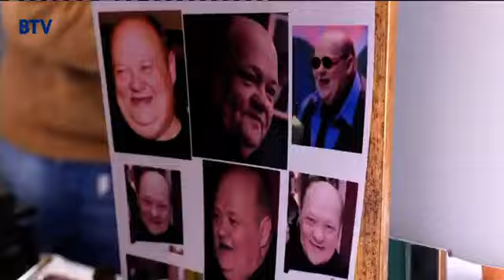muzikinė kaukė pabaiga (sutrumpintai)